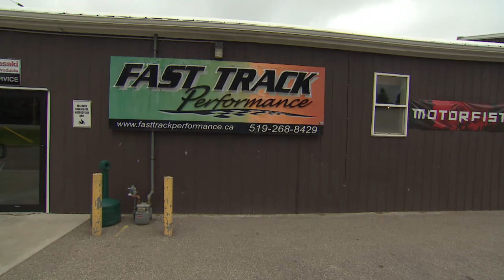Businesses using virtual reality to sell their products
More and more businesses are using virtual reality to sell themselves.